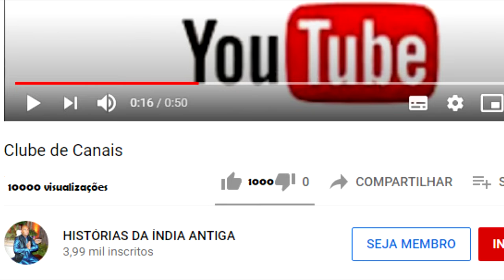O PAPAGAIO PRESO